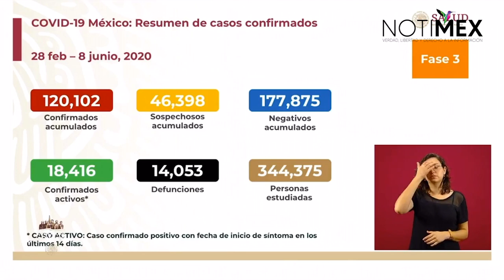México se mantiene con 18 mil 416 casos activos de coronavirus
José Luis Alomía señaló que el total de casos confirmados en México es de 120,102, de los cuales el número de casos activos es de 18,416 y 14,053 defunciones.